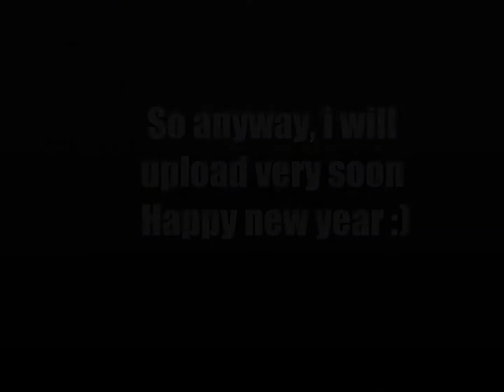I AM NOT DEAD XD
Hey im finally back, i feel so terrible! Anyway just a quicky update and stuff I had a great Christmas, what about you? I will upload very soon once I get to grips with my new lappy. Love ya ;)